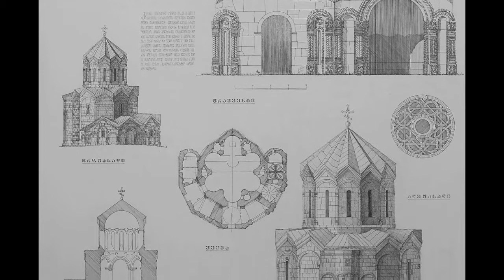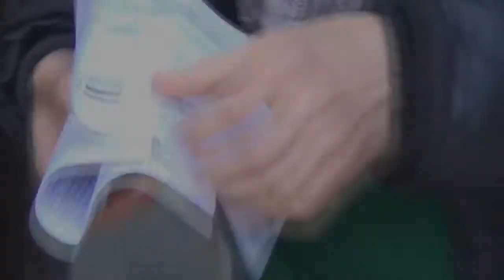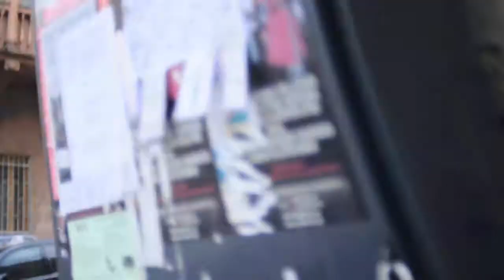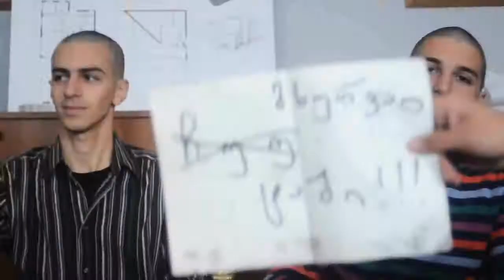VS or FT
Documentary movie about students of "Tbilisi State Academy of Arts".